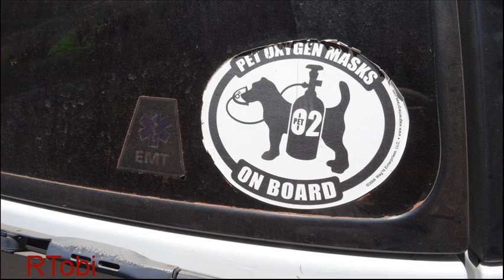Williams - High Country Fire Rescue (pictures) [AZ | 6/21/2015]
Picture slideshow showing the apparatus of the High Country Fire Rescue, located in Williams, around 10 miles north of the main town of Williams.

0:01
fire station - view from Highway 64

0:06
Fire chief's car
2003 Chevy Suburban

0:16
Dodge Ram

0:28
Rescue ambulance
Freightliner/ Medic Master
Used as their first out truck for EMS calls but transports are done by Life Line EMS in 99 out of 100 cases as they're the contracted provider for EMS transports.

0:48
Engine 38
1990 Beck fire engine

0:58
Engine 12
1992 GMC/ E-One

1:04
Tender 81
GMC/ Brigadier

1:16
Brush truck
1981 International

1:24
Tender 83
1972 Ford 800

1:40
Rescue Ambulance 196 - if I remember right this is their rehab truck now
1991 Chevy 3500/ Wheeled Coach

1:52
former Engine 823
Ford F-700

1:54
Dog of one of the awesome volunteers there :)
I spotted him or her laying there, I stopped by and ended up playing around with him/her for a couple of minutes. It was an awesome (but too short) time with that awesome and cute dog. S/he came very close with his/her nose to my face several times and his look was priceless! Definitely one of the best memories I made and just another reason why I love that hobby so much. It/ the emergency services changed my personality so much and that's just another reason why I want to become an EMT in Arizona. I'm turning to a totally different person when being around visiting fire/EMS/police stations and thinking about to do what I would love to do. That hobby is a great way to come in touch with so many people and get to know so many cool stories and characters as well. I just wanted to share that great memory with a very short explanation why I posted those pictures of the guy (me, Tobi) behind the RTobi stuff ;)
ps I love (nice) dogs :)

A HUGE SPECIAL THANKS TO THE VERY FRIENDLY VOLUNTEERS AND PEOPLE THERE, YOU ARE AWESOME! :)

They really have nice older trucks in a very good shape :) Lovely units :)

See the pictures in a better quality on my Google+

Williams, Coconino County, Arizona, USA, 6/21/2015.